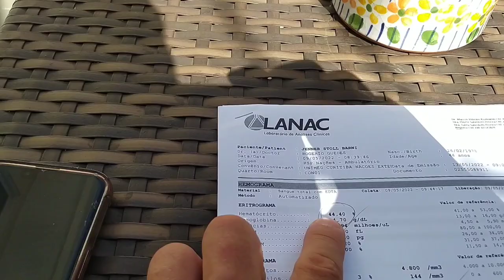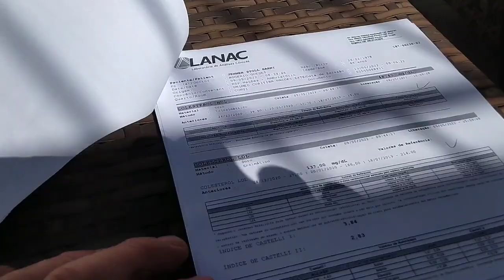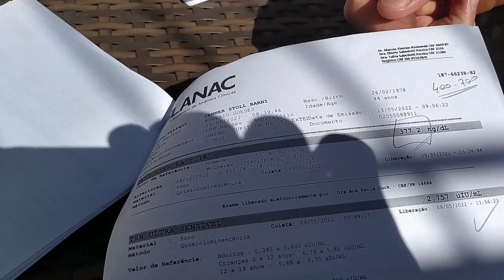SERA QUE ELE CONSEGUE? *5 meses pra mudar o shape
Sua nova Consultoria Online!

Cupom: MARINS

Cupom: MARINS

Agradeço de coração pelo carinho de todos que acompanham e acreditam no meu trabalho, e Deus abençoe imensamente a todos que usam o Cupom MARINS nas compras... deixa aquele like e se inscreve no canal 😍